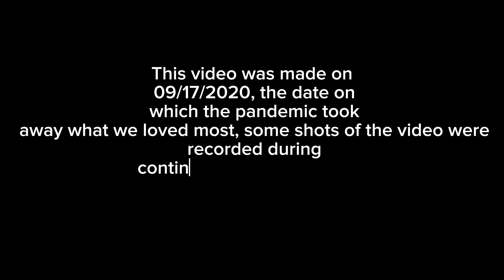L' Amour Toujours /GIGI D'AGOSTINO ft DARK CHBZ (in times of pandemic COVID 19) video suffling 2020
THIS VIDEO WAS MADE ON SEPTEMBER 19, 2020 WITH VIDEOS OF DANCES THAT WERE ALREADY ON THE YOUTUBE PLATFORM, OTHERS TAKEN FROM TIK TOK AND OTHERS BY PEOPLE WHO DECIDED TO GO OUT, THIS VIDEO HAD ONCE BEEN UPLOADED BY THE AUTHOR THEN IT WAS DELETED BY HIMSELF AND THAT HE HAD RECEIVED NEGATIVE COMMENTS AND SOME TIME LATER IT WAS THOUGHT THAT HE HAD BEEN LOST UNTIL A FEW DAYS AGO GOD WAS RECOVERED IN THE GOOGLE DRIVE CLOUD THIS WAS AND MEANT ONLY ONE THING: "THERE IS ALWAYS A SECOND CHANCE"
THAT AUTHOR IS ME AND TODAY I COME HAPPY AND CONTENT TO SHARE AGAIN MY FIRST EDITION AND RECREATION THAT I DID WHEN I WAS JUST A TEENAGER AND THANKS TO ALL THOSE LISTENERS WHO ARE STILL THERE FOR OTHERS WE ARE FEW BUT FOR ME THEY ARE ENOUGH. I LOVE YOU

AUTOR: Dark Chbz
SONG ORIGINAL: L´ Amour Toujors